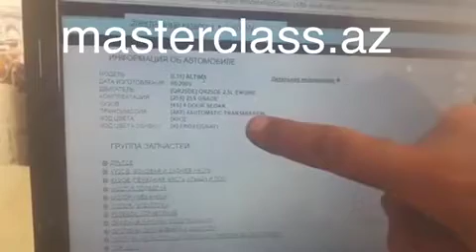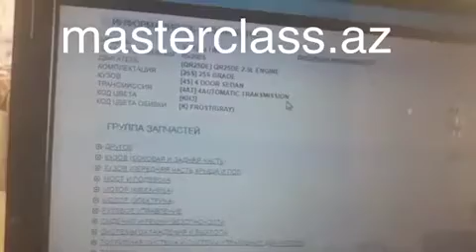PROQRAM TRANSMİSSİYA YAĞI İLE BAĞLI SEHV GÖSTERENDE NE ETMELİ?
Reşad usta izah edir